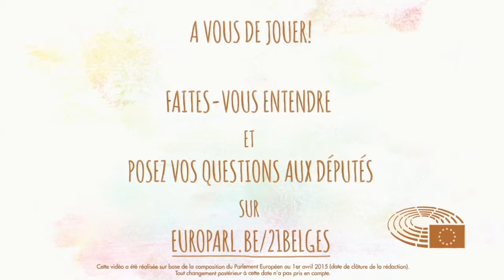Aubry pose une question et l'eurodéputé Philippe Lamberts(Ecolo, VERTS/ALE) y répond !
Aubry demande "Que pensez-vous d'élections transnationales au niveau européen?" L' eurodéputé Philippe Lamberts (Ecolo, VERTS/ALE) répond! Fais-toi entendre et pose tes questions aux eurodéputés. Plus d'infos @
#‎21Belges